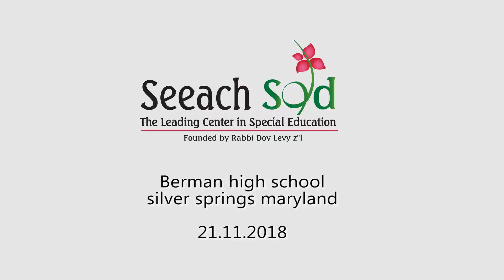Berman High school at Seeach Sod